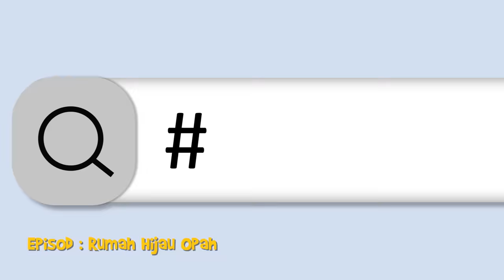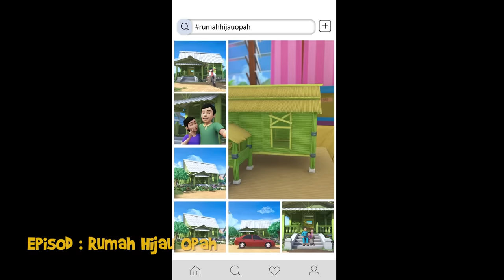Upin & Ipin Musim 17 - Rumah Hijau Opah (Ending Credit)